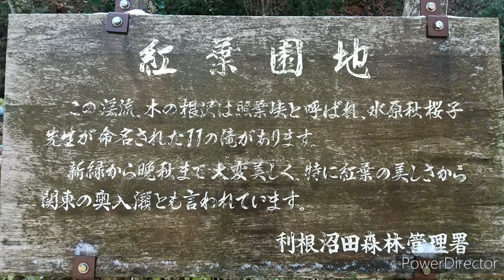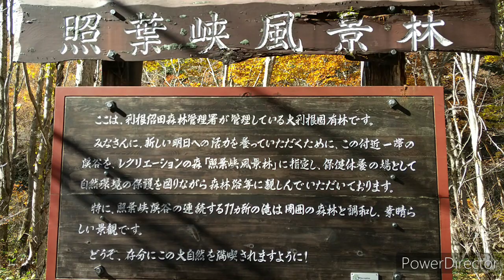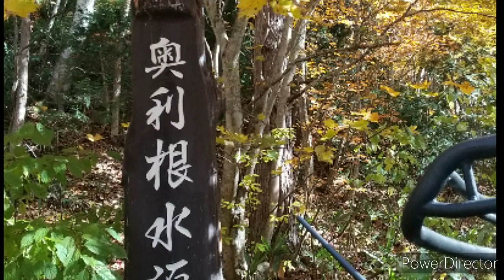紅葉の名所・照葉峡 (群馬)＊＊最後におまけもあるよ！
みなかみ町の道の駅・水紀行館から足を伸ばして紅葉の名所へ行って来ました
先へ先へと進んで行くとうっすらと雪が！！・・ここからスタートして下って行きます～ゴールは道の駅周辺の利根川になります

最後に…おまけ！ハロウィーンの日の満月と！うずら君におみやげがあります😊・・何かな～！？